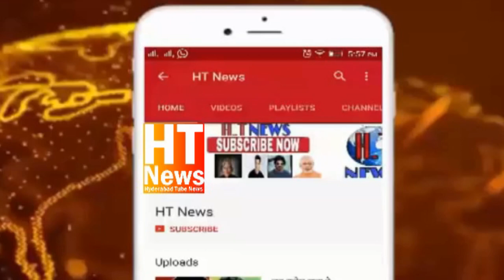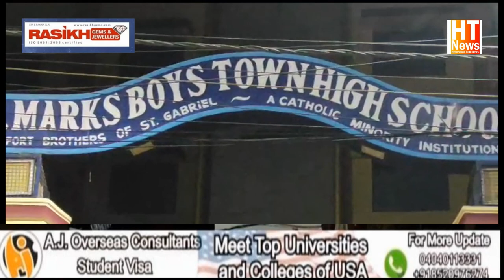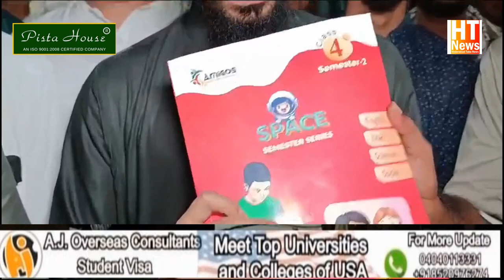Protest in front of Kalaphatar PS Limits Against Boys town school Gustaaq E Nabi Ek Kareem (Saw)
Jahnuma ke Boys town school ki ek Kitaab me kya chahpa suniye
kalapathar Police station ke samne Dharna.
Boys town School ki kitaab mein Nabi ek Kareem (saw) ki Andazan Tasveer banane par chal raha hai Protest